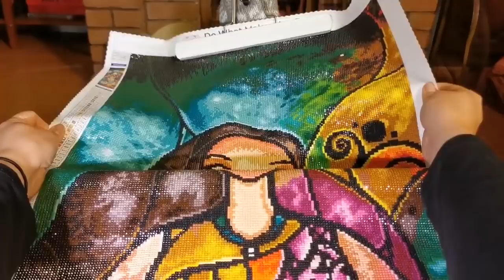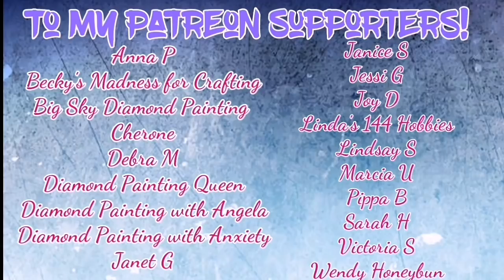Wipnchat Wednesday - Sometimes You Gotta Roll With It - DAC Diamond Painting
There's a lot of explaining happening in this video, but I'd appreciate if you heard me through. Thank you all so much for your support.

This painting is currently Out of Stock at Diamond Art Club (DAC)

See something else and want to save a few bucks?

✒️Easel is from Amazon

# SOCIAL #